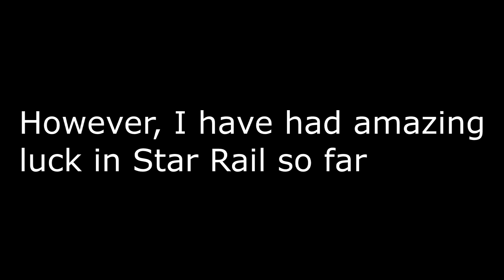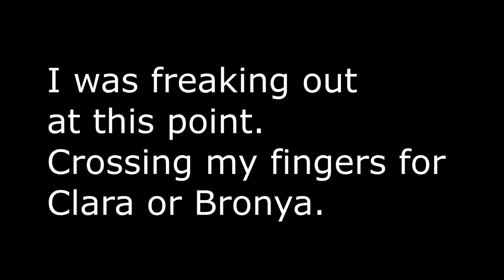INSANE 10 Pull on Star Rail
I apologize in advance for my freak out haha... I was so excited. I have been playing Genshin for awhile now and only recently started playing Star Rail a few weeks ago and have been really enjoying it so far. My luck has been a full 180 from Genshin. I am so used to only getting 5 stars at 70 or more wishes and often losing my 50/50s and not getting who I want. I honestly can't believe what happened here. Only 2 wishes in the standard banner since my 5 star and I decided to do a 10 pull today for the 4th of July :D
Song is called Wildfire, I only just beat the mission recently with that song in it and it's legit FIRE, pun intended.